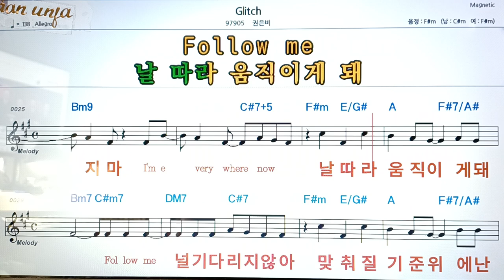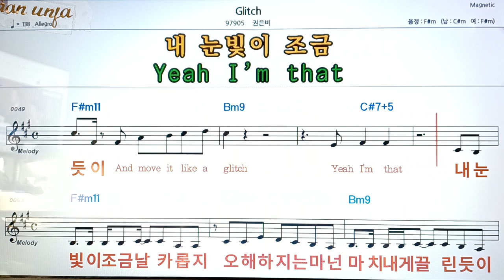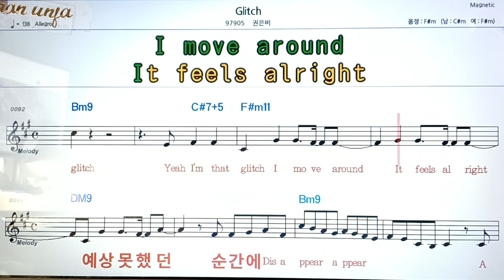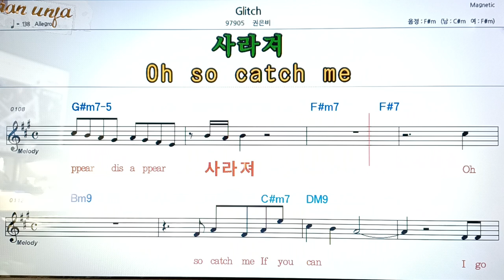Glitsh/권은비👍악보, 코드,가사,Karaoke*가라오케 반주